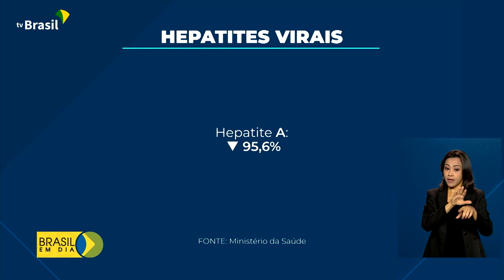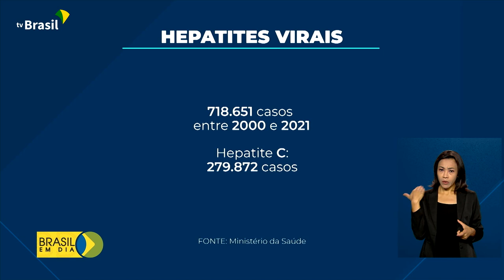Saúde | Hepatites virais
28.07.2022 - Hoje é o Dia Mundial de Luta contra as Hepatites Virais. E uma campanha do Ministério da Saúde quer alertar sobre a importância do diagnóstico precoce da doença.